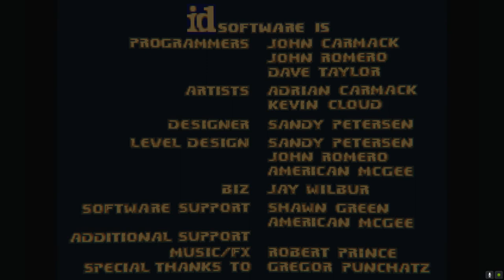DOOM MODDED - Ordeal in Blood: At the Gates of Hades (E2M1) & Futurenautica SD alpha 6.75